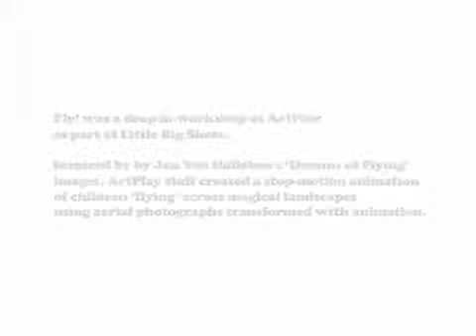Lyle at Artplay - 13 June 2010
At Birrarung Marr they have an Artplay building - this is a stopmotion sequence, Lyle is in the opening titles (bottom right), and then at 1:34 he zaps a cloud and somersaults away in a red cape.